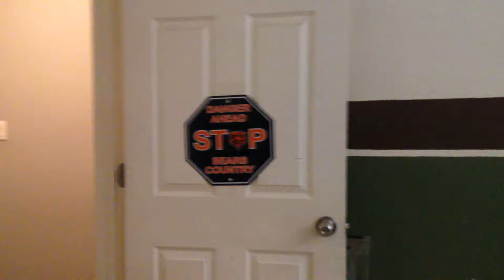Sturdiguns vs Carboard Guns